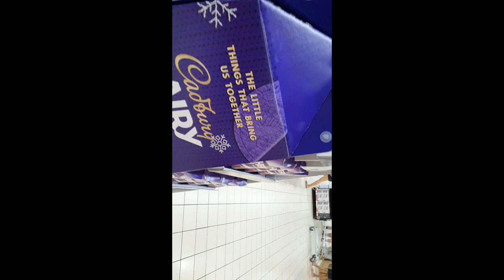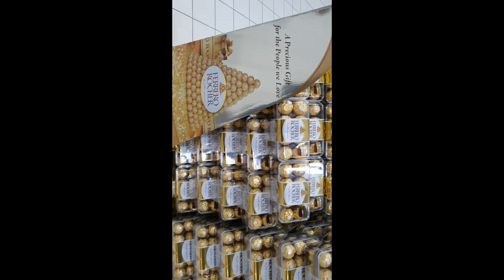Christmas Trees & decorations/early x'mas shopping/ ate noems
It's never too early to get started in preparing for the year- end holidays.
Artificial Christmas Trees  and wreaths, red velvet ribbons, miniature reindeers , fairy lights , garlands, teddy bears, chocolates  etc. are displaying in the malls now.
Let's take a look  and enjoy watching this video.